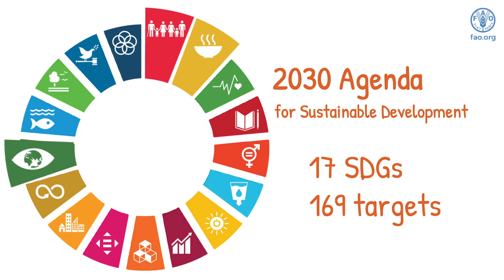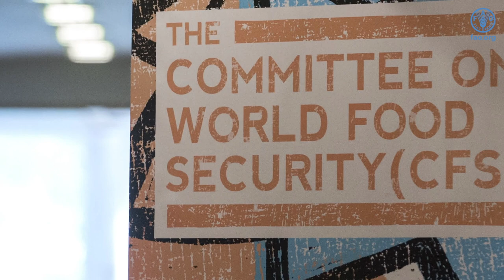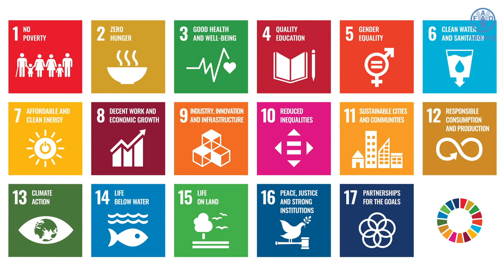Responsible investment in agriculture and food systems and the Sustainable Development Goals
Responsible investments in agriculture and food systems can be major drivers for the achievement of the Sustainable Development Goals (SDGs). Watch this video to know more